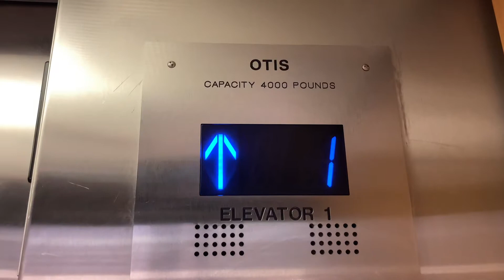469. Otis HydroAccel Hydraulic Elevator at Belk - Cross Creek Mall - Fayetteville, NC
(3/23/21) This used to be an Otis with Lexan on the outside and Older Series 1 on the inside. TJElevatorfan filmed this when he visited the mall 10 years ago. I was in Fayetteville to get my COVID vaccine.

Info:
Passenger Elevator #8040
Hydraulic
Manufacturer: Otis
Original Fixtures: Lexan (Call Stations), Series 1 (COP)
Fixtures: Series M2
Installed: 1975
Modded: 2015
Capacity: 4000 lbs.